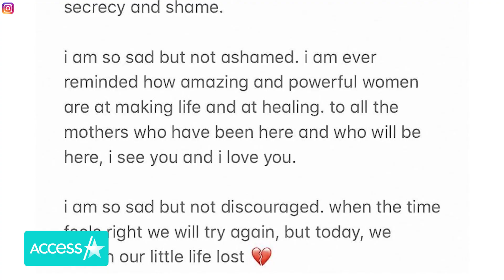Christina Perri Announces Loss Of Baby Girl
Christina Perri and her family are in mourning following a difficult loss. On Nov. 24, the "A Thousand Years" singer, who was expecting a baby girl and in her third trimester, shared the sad news that she suffered pregnancy loss. She and husband Paul Costabile wrote in joint Instagram messages, "Last night we lost our baby girl. She was born silent after fighting so hard to make it to our world. She is at peace now and will live forever in our hearts."